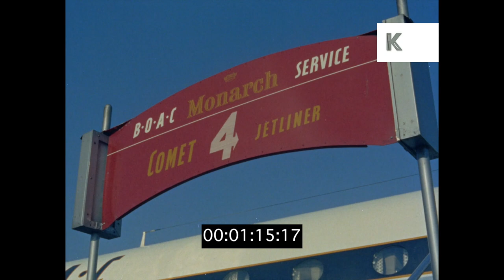1950s BOAC Flight, Monarch Service, 35mm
1950s BOAC Flight, Monarch Service, 35mm from the Kinolibrary Archive Film Collections. To order the clip clean and high res or to find out more Clip ref CHX643

- 00:00:00 1950s, early 1960s UK DAY EXT HA WS airport, little girl looking out over runway, planes. Vars lanes taxiing. ‘British European Airways’. BEA. LA passengers on runway getting on bus. BOAX plane, British Overseas Airways Corporation. LA sign, ‘BOAC Monarch Service. Comet 4 Jetliner’. HA passengers walking up stairs onto the plane. Summer.

- 00:01:27 INT plane cabin, passengers getting on. Air hostess. No smoking, fasten seatbelts sign. EXT pilot on runway salutes.

- 00:02:39 BOAC plane takes off.